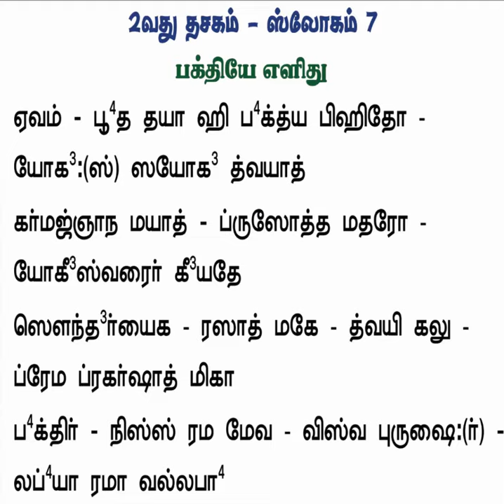ஸ்ரீமந்நாராயணீயம் # முதல் ஸ்கந்தம் # தசகம் 2 # ஸ்லோகம் 7 # ஸ்ரீமதி லக்ஷ்மி, கொளத்தூர்